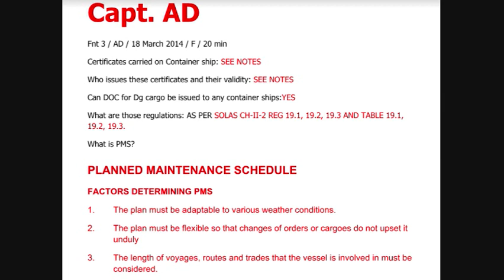KOLKATA FUNCTION 3 QUESTIONS